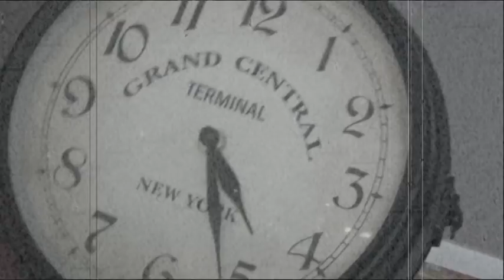Skoro przyszłaś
muz. i sł. Zbigniew Wojciechowicz